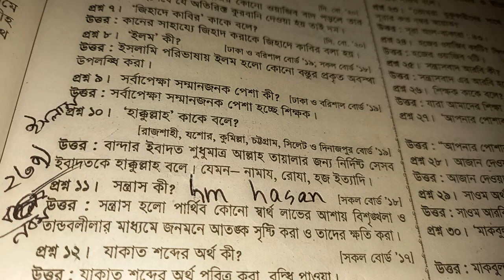সন্ত্রাস কি । সন্ত্রাস কাকে বলে । সন্ত্রাস এর সংজ্ঞা দাও। সন্ত্রাস বলতে কি বুঝ। উদাহরণ। বাক্য